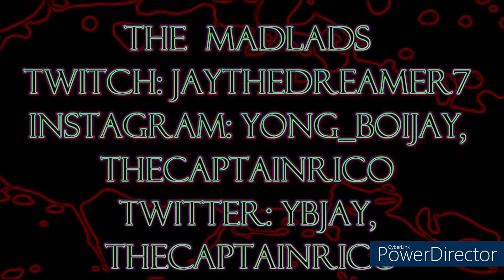Custom Night 2 [Dead by Daylight]